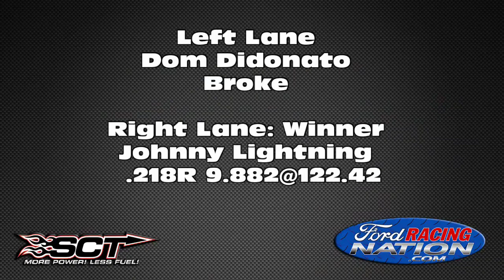2014 NMRA's Renegade class at Maryland International Raceway!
The Renegade racers pushed the limits at MIR with four cars running under 8.20's.  One racer, Bart Tobener broke the record and the clock when he ran a 7.943 time in the 3rd round of eliminations!